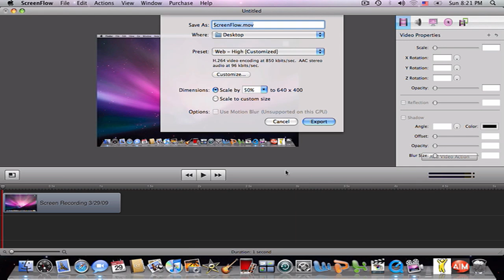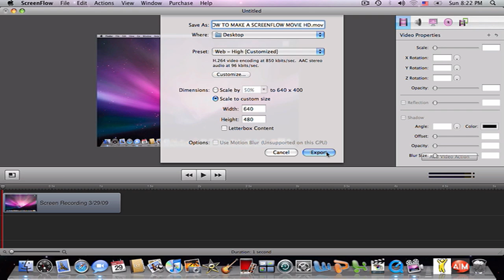ScreenFlow: How to Put A Movie In HD (HD)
This video will give you a brief description on How to put a ScreenFlow movie in HD. I think this works with any other software